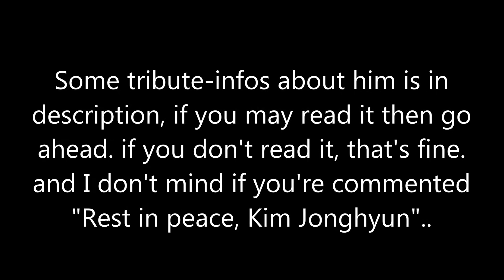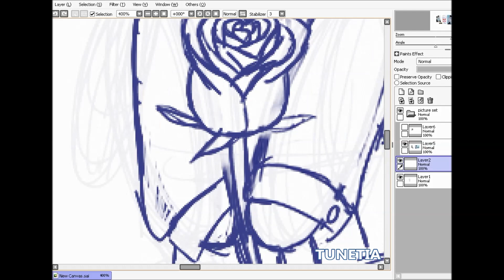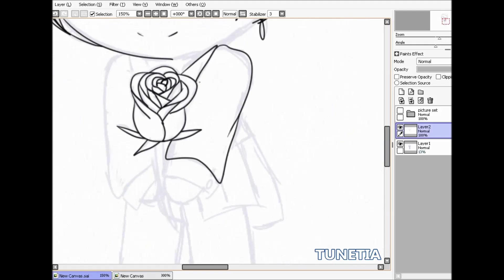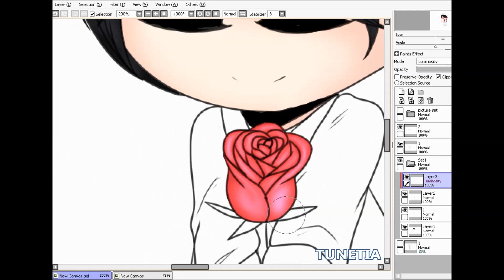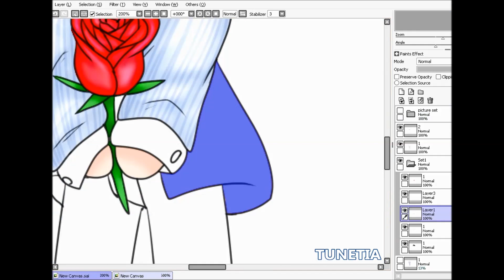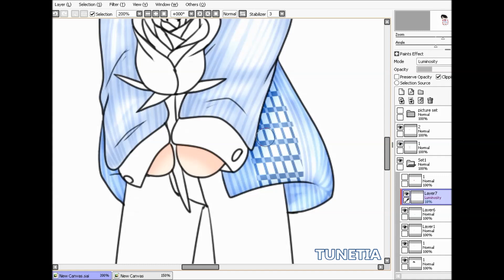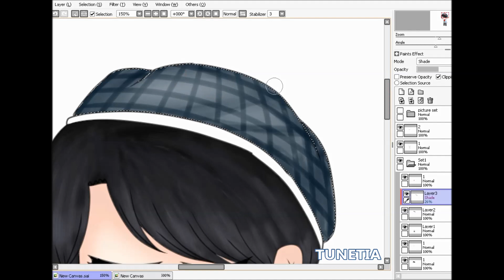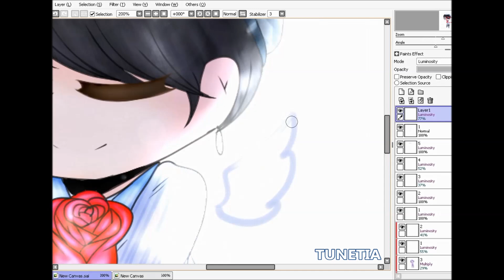Kim Jonghyun | 【SPEED ART / Anniversary Death of Jonghyun / 400 Specials】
I used this "seasons greeting" clothes because it may looks good on him in art, and I used some roses templates because I don't know how to draw roses or flowers pretty much, otherwise it's been a long time since I draw them... I hope you don't mind about them UvU "" I hope you don't mind the boots and the wings, so I hope you don't mind about them as well... OvO ""

As you may the part in the start of the video... today, the begin here, of December's 18... Kim Jonghyun of Vocalist of SHINee's member... SHINee's group was my first K-pop that I ever watched, but sadly.. in December 18, he died of suicide, at the time I heard that he's dead in around maybe March, I can't believe that I heard that he died of my first K-pop of Ring Ding Dong... (I was about to start with Ring Ding Dong of art of him, but suddenly, there's no full body of photoshoot of him, so I take the 2018. ) since he died, I want to give some informations...

Jonghyun, since you probably in heaven for a year now... we began to make some anniversary for you since you aren't here but lives in our hearts... I would say that you probably in the ocean of the sea, as you were walking on the sands, and you found a flower of roses that were maybe from your fans, and you're tearing-smile... I hope we can hear you or feel you what are you actually doing, but we hope that the roses will probably solve approach to you.. it'll probably make you singing as you probably felt something in the sky-heaven but also our hearts...
I pray that I want you to comeback but I know it'll won't probably work, but I also pray something else about you when you were heaven, it's about... like this letter... "in the ocean of the sea, as you were walking on the sands, and you found a flower of roses that were maybe from your fans, and you're tearing-smile"...

Thank you for everything that you had, Jonghyun.. ❤

Also, I want to say to all of my fans and my friends out there and in here of the place of internet-world... thank you for hitting me of 400+ subscribers, this is the specials of 400 subscribes for the vocalist-Jjong. ❤
Stay strong everyone !! :)

Note: I'm sorry about the clip-off video, I just received something and something that I want to put private on.. and some of those google's thing, well, I mostly think that I want to put those smile-missed of him to everyone.. I'm sorry to the friends that I recieved a message from them that I ignored, due to this video I have to do. and I know that this video is Dec 17, but in my country, is mostly like GMT+7 and so it's Dec 18 in here..

【OPEN】 gifts, art trade, point commissions.
【CLOSED】 request, kiriban(on DeviantArt), collab(animation/art/ask // for now... ).
【☆♬○♩●♪✧♩ SO ((ヽ( ᐛ )ﾉ)) NG ♩✧♪●♩○♬☆ 】
1. Jonghyun - END OF THE DAY
2. Jonghyun - Sorry
3. Jonghyun - So Goodbye

【.｡*ﾟ+.*.｡CRE (❁´◡`❁) DITS ｡.｡:+*】
  art, edit: me.
【DISCORD】 - aestheticblue#4951
please don't trace/copy/steals my art.